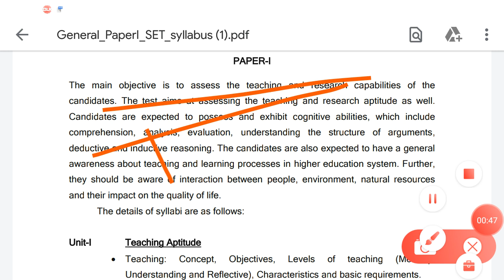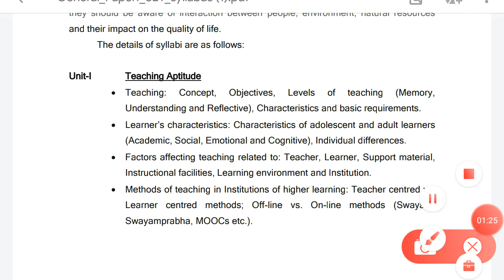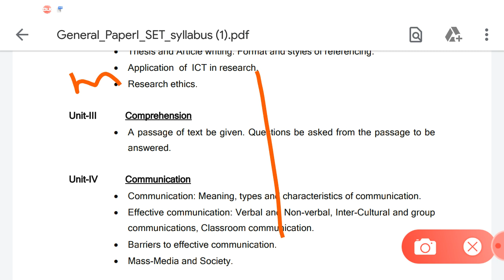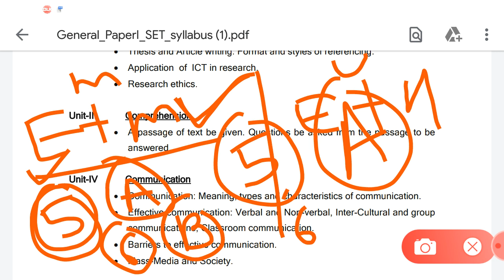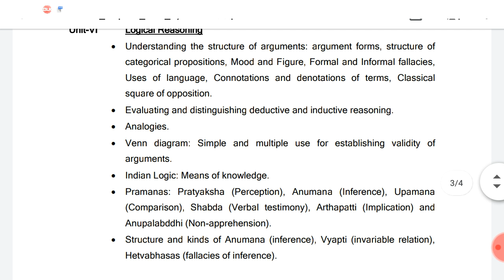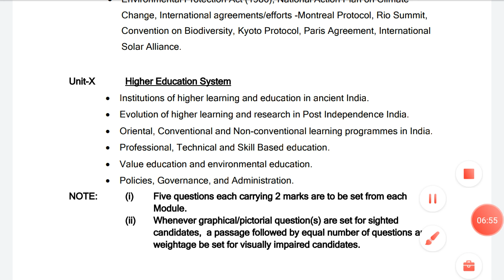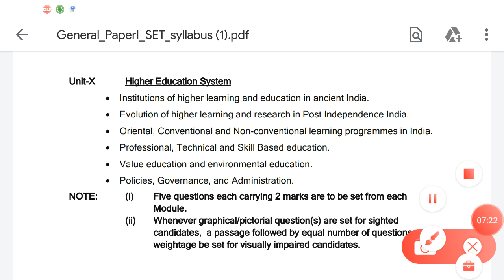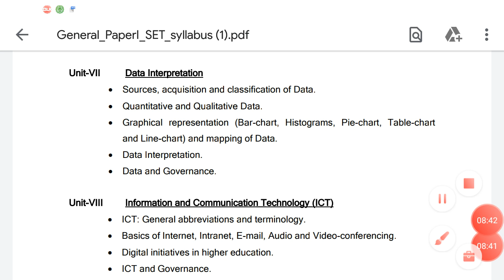UGC NET / MH SET Exam Update ! Crash Course Next Strategy ! नेट सेट परीक्षा 2022 !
UGC NET / SET Exam New Update related crash course

Crash Course on People Development & Environment

Part 4 to 9 is available in  Playlist of Communication